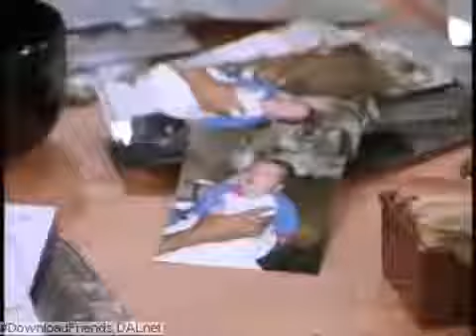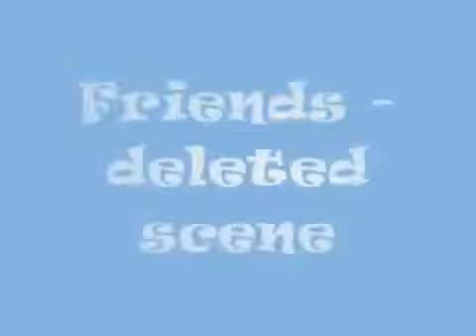Friends All deleted scenes 2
READ!: These are scenes form the season 10 finale of Friends that i haven't seen in youtube, check it out. EDIT: Due to the increasing amount of .

Friends Reunion Friends Friends SHOW Joey Chandler Pheebe Monica Racheal Funniest Show All time funny Funniest show of all time Football NFL.